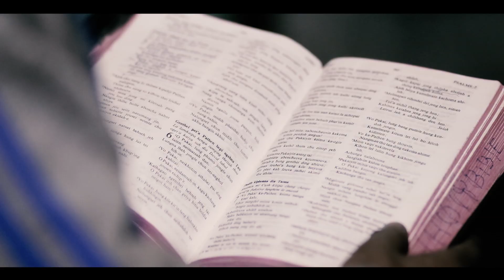KG Helun || KIPANA CHRISTMAS || Video processed at GIBEON MEDIA